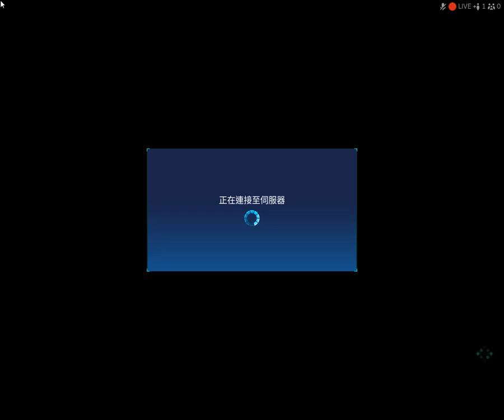SWORD ART ONLINE Fractured Daydream - Sinon